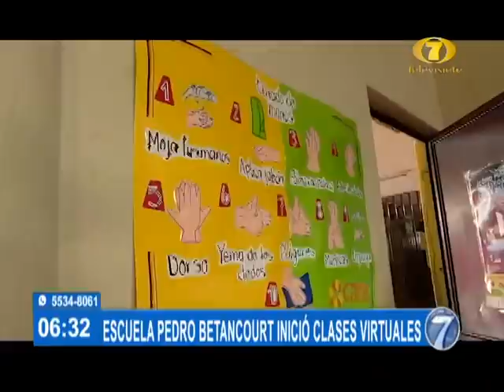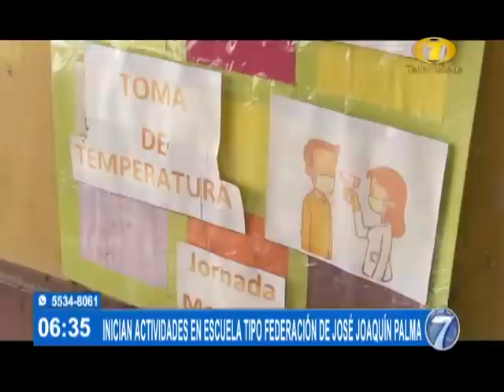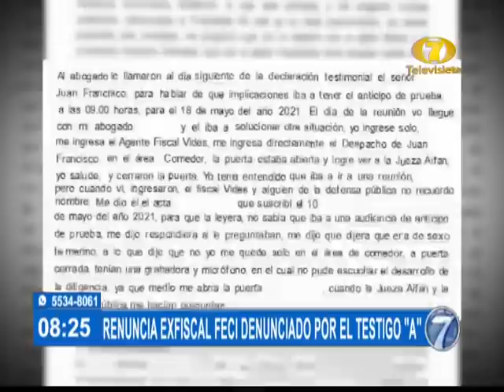Noti 7 Matutina: Programa del 22 de Febrero del 2022